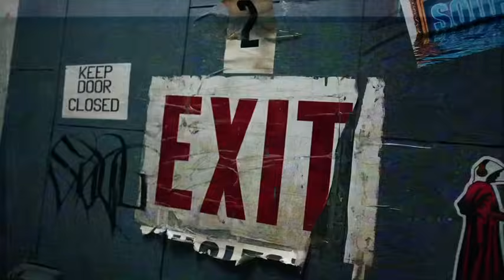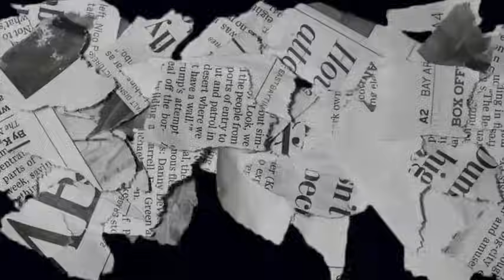B4N SXOTTY “FREE BABYTHREAT” Official Music Video 🎥shot